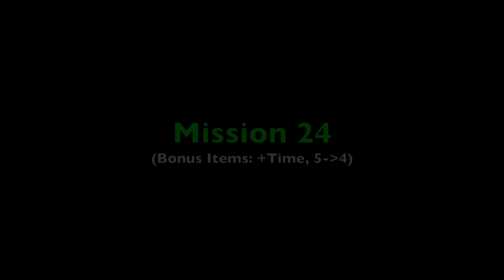Tsum Tsum Bingo Card 7 Missions 24, 8, 13, 17, 9 (and 16) Gameplay (Horizontal Bingo #1)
Gameplays for Missions 24, 8, 13, 17 and 9 (and 16). For Mission 17, it's just a quick clip since it is one of those missions that just require several games to complete. Yay, our first bingo on the Disney Tsum Tsum Mission Bingo Card 7. Find out what we gift we got for the horizontal bingo.

If you want to refer to all the mission descriptions on one page, please see our Card 7 Quick Intro and Overview video

Please check out our Tsum Tsum Bingo Card 7 playlist for the rest of the missions.

Mission 8:  Skill that clears the center 12 times in 1 play
Mission 9: Male Tsum Tsum to enter fever 8 times in 1 play
Mission 13: Tsum Tsum with Initial B to clear 11 Big Tsum in 1 play
Mission 16: Play 30 times
Mission 17: Pop a total of 200 magical bubbles
Mission 24: Green Tsum Tsum to create a 90 combo